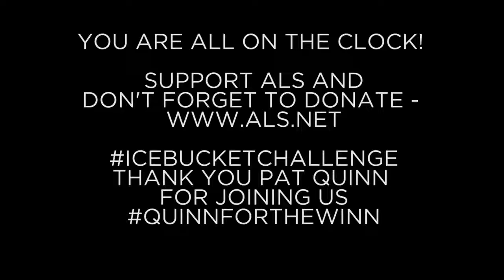ALS Ice Bucket Challenge at IO Urban Roofscape in The Godfrey Hotel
Our team completed the ALS Ice Bucket Challenge to support an important cause. We were honored to have one of the founders of the ALS Ice Bucket Challenge, Pat Quinn with us.